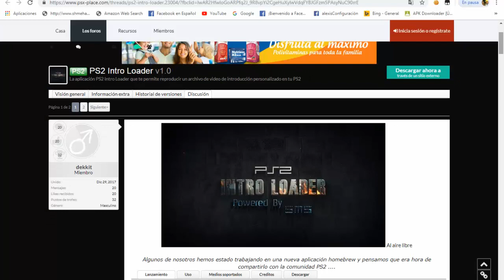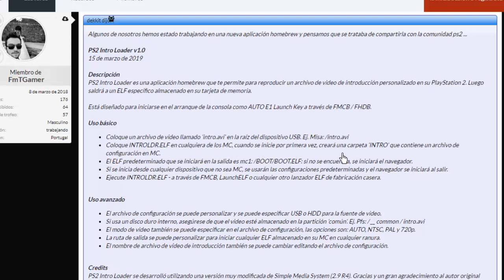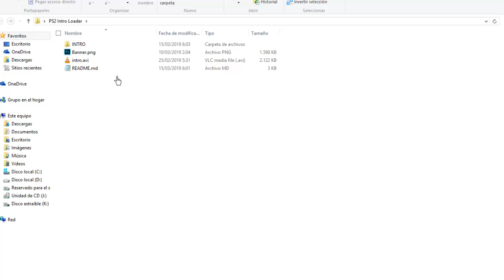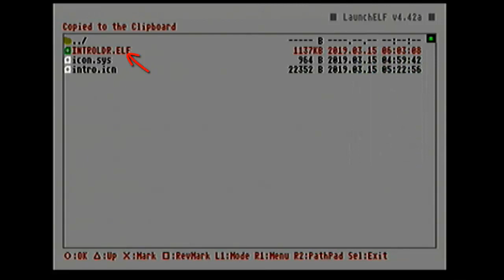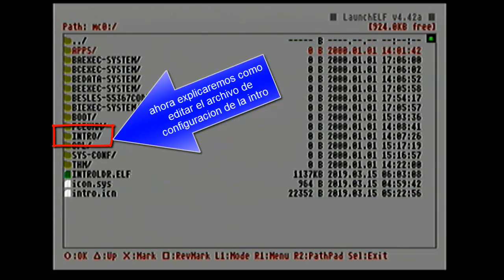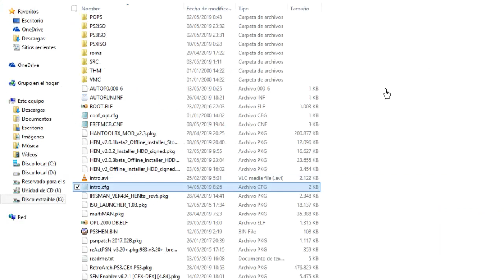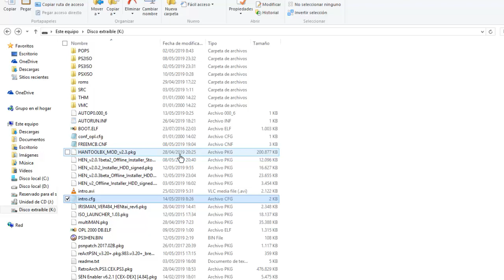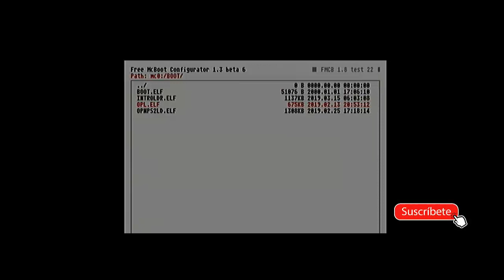intro personalizada en video a tu ps2 | PS2 INTRO LOADER v.1.0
juankytutoriales PS2 android OPL JUANKYTUTORIALES Esta aplicación para ps2, te permite poner una intro en video personalizada a tu play station 2,ya sea previo a que cargue freemcboot o en un aplicación especifica.

descarga la aplicación desde mi blog

Para mayores detalles tienes que ver el video completo o visitar mi blog,link a continuación:
link del blogg:

apoya al canal con una pequeña donación:
CONTRIBUCIONES VOLUNTARIAS:

 - Este canal no promueve la piratería, recomendamos comprar juegos que estén en el mercado, para apoyar a las desarrolladoras. Al usar "roms" se supone que se posee la licencia original de dichos juegos. Descargar juegos sin licencia es ilegal. Para estar dentro de la legalidad, desde el canal no vamos a distribuir links a descargas de juegos ni acceso a ningún software de forma ilegal.